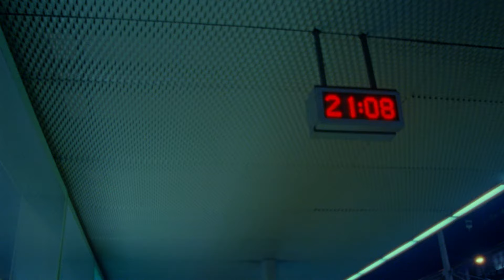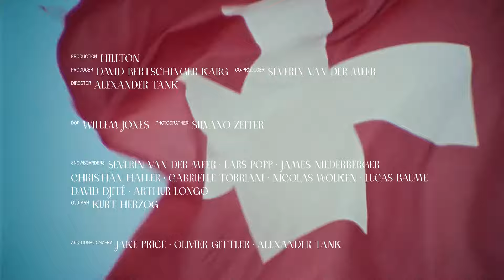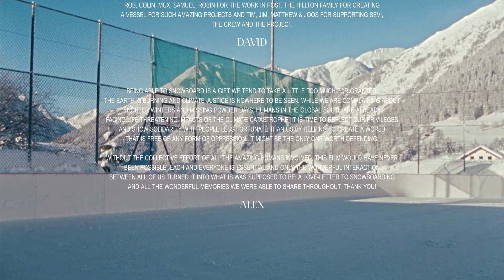CHROMA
Our reality is a dance between delusion and truth. Where does the dream stop and the memory start?

An experimental short film featuring the snowboarding of Severin van der Meer and friends.

Director: Alexander Tank

DOP: Willem Jones
Photographer: Silvano Zeiter

Production: Hillton
Producer: David Bertschinger Karg
Co-Producer: Severin van der Meer

Snowboarders: Severin van der Meer, Lars Popp, James Niederberger, Christian Haller, Gabrielle Torriani, Nicolas Wolken, Lucas Baume, David Djité, Arthur Longo

Old Man: Kurt Herzog

Additional Camera: Jake Price, Olivier Gittler, Alexander Tank

Colorist: Samuel Muff
Grading Studio: SLGH Zurich
VFX House: Das Alte Lager
VFX Supervision: Robin Disch

Edit: Alexander Tank & Max Neumeier
Editing Assistant: Lou Staub
Title Design: Boris Stoll

Midnight Music «Windwalkers», Pablo Nouvelle «Chroma», Fabian F. Fuchs «Cirque Chromatique», Holograms «Monolith»
Music Supervision: Florent de Maria
Voice Over: Yumna Al-Arashi

Sound Design & Mix: Robert Büchel
Sound Studio Jingle-Jungle

Supporters: Octamas, Cinegrell, Kamerawerk, SLGH, Jingle-Jungle Studios